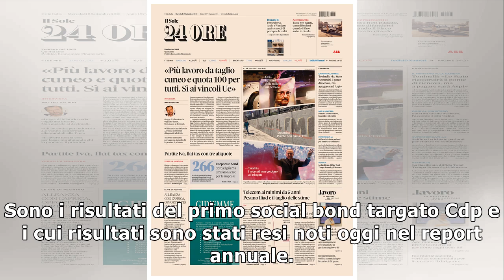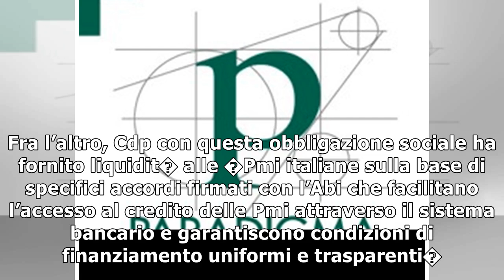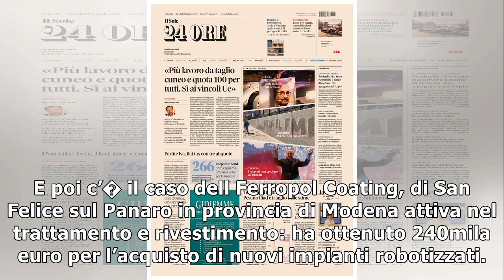Cdp, in un anno 17.500 posti di lavoro grazie al social bond27/11/2018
Finanziamento di 2.800 piccole e medie imprese in zone svantaggiate o sismiche e un impatto occupazionale di circa 17.500 posti di lavoro a tempo pieno di cui 6.200 mantenuti e 11.300 creati. Sono i r...